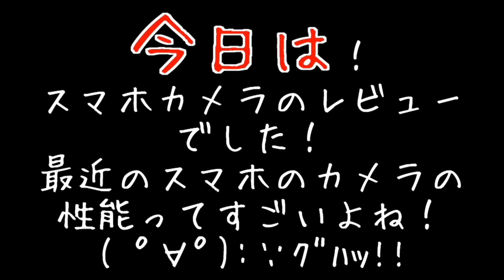スマホ用カメラレンズで遊んでみた！